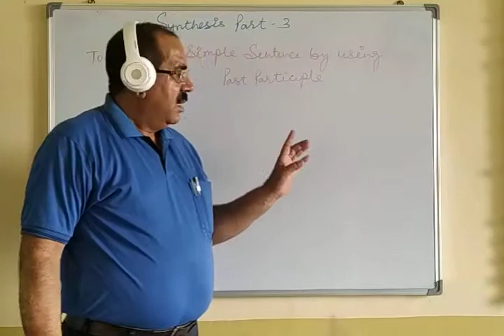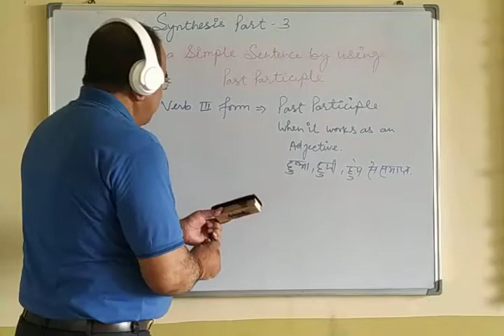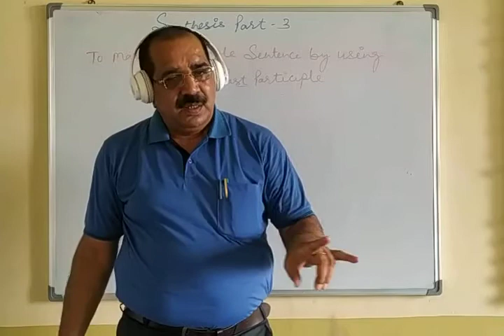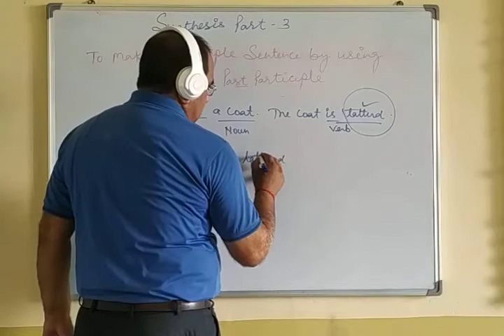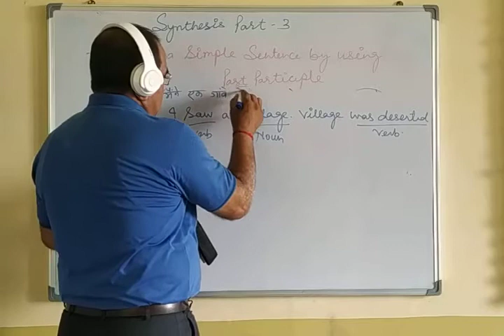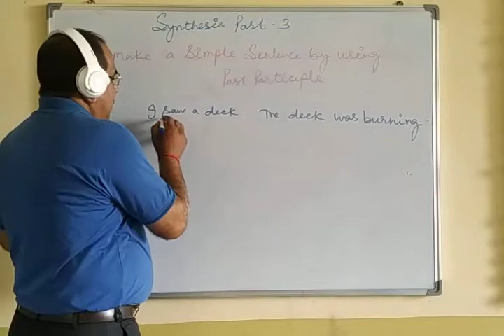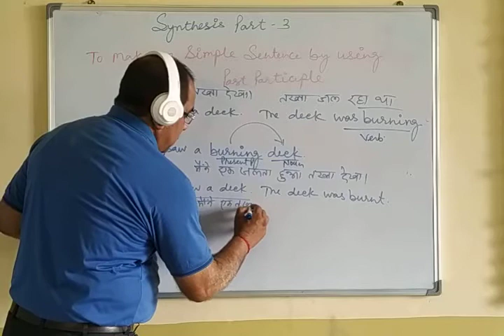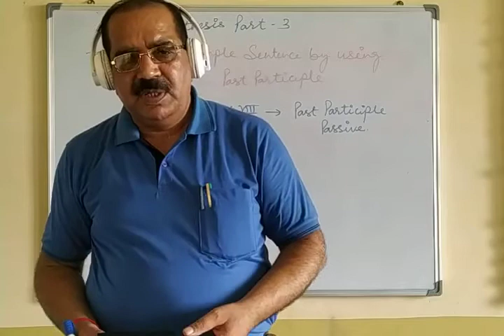Synthesis Part 3 To make a simple sentence by using Past Participle. Important topic for English.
What is Past Participle?
How to make a simple sentence by using Past Participle?
An important and useful topic for English Translation and Grammar.
An important and useful topic for Competitive Exams.
An important and useful topic for all Boards specially for class 12 UP Board.
An important and useful topic for General English.